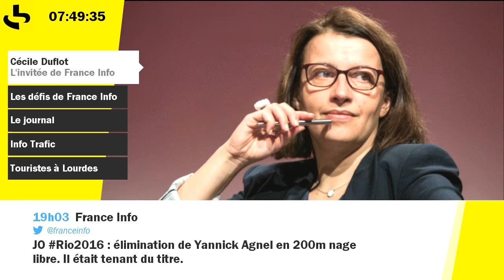Le gouvernement mène "une offensive anti-écologique" (Cecile Duflot)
Le gouvernement mène "une offensive anti-écologique" selon Cécile Duflot, députée EELV de Paris, invitée politique de France Info.